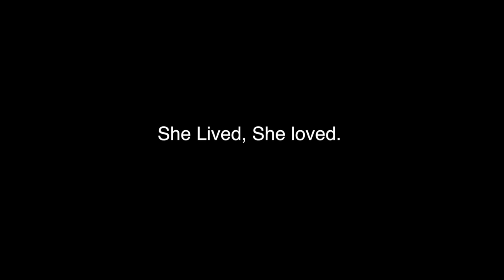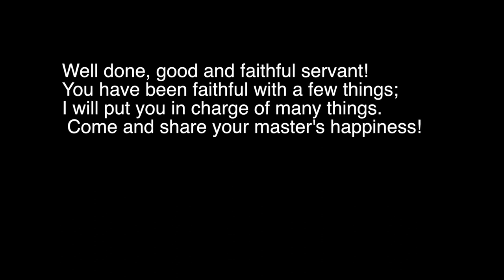Grandma Sifua Meafua Slideshow